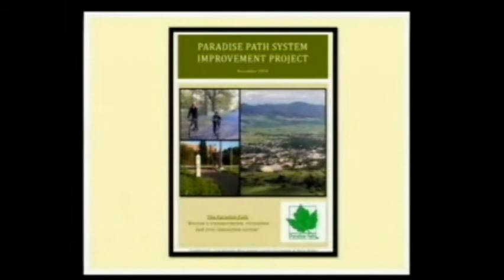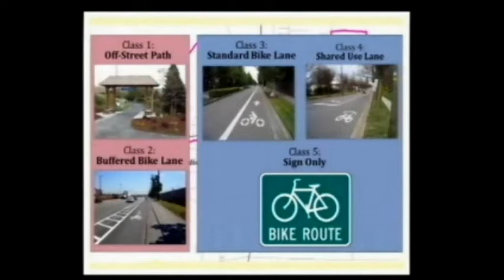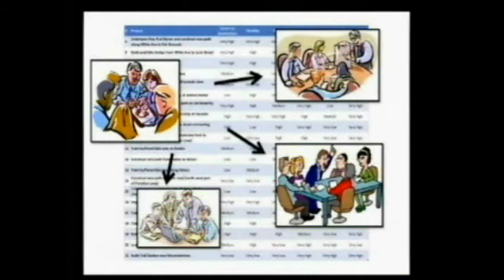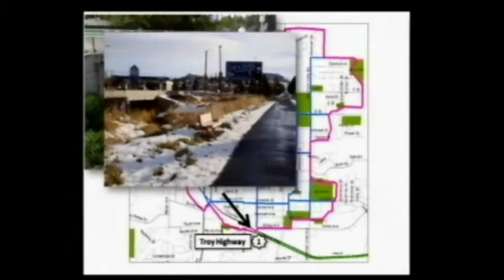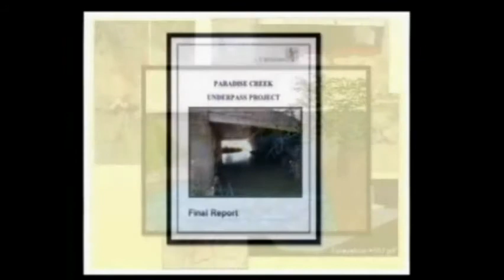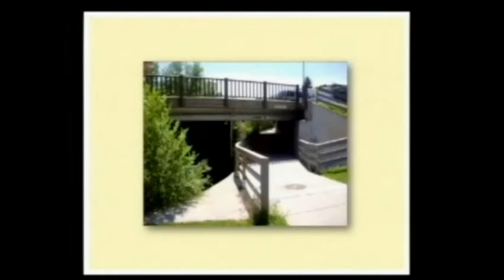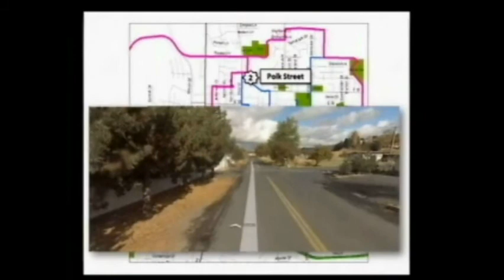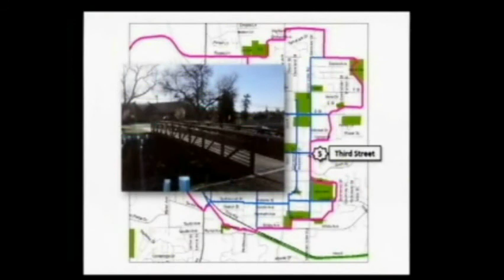Part 1, Paradise Path Task Force Project Priorities - November 21, 2011